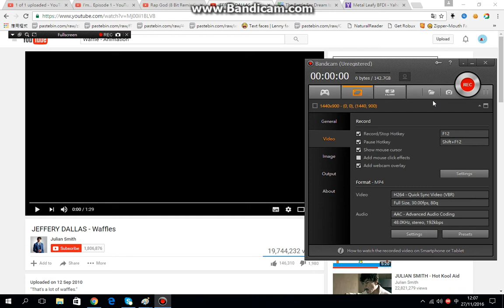(44 Subs Special)Waffle - Animation